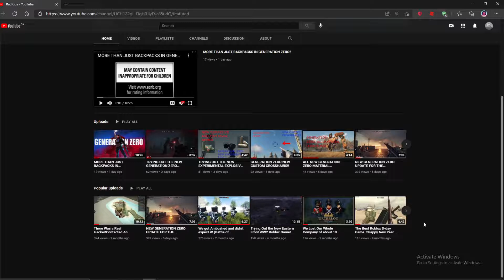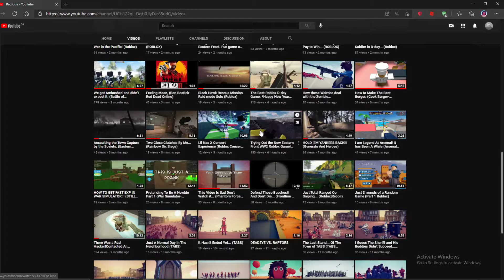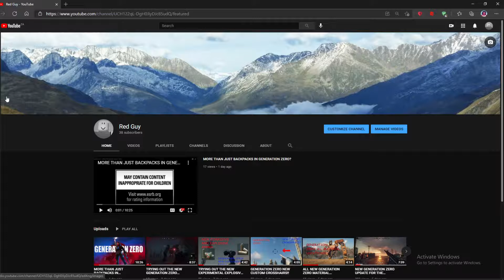THANK YOU ALL FOR THE BIG SPIKE FOR MY CHANNEL'S GROWTH!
Thank you guys so much, I hope you all are doing well, and I hope this channel have a bright future.